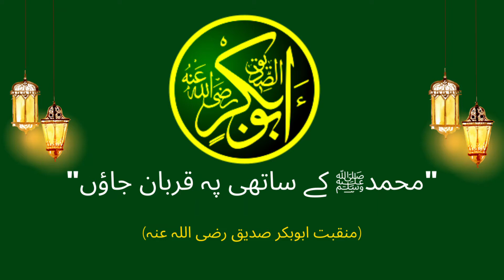منقبت ابوبکر صدیق رضی اللہ عنہ | Glory of Hazrat Abu Bakar Siddique (R.A) | First Caliph Of Islam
منقبت ابوبکر صدیق رضی اللہ عنہ
⁦✍️⁩ مصعب شاہین( میانوالی)

محمدﷺ کے ساتھی پہ قربان جاؤں
میں تیمی قریشی پہ قربان جاؤں

حسب اور نسب جس نے بےعیب پایا
وہ جس نے محمدﷺ پہ سب کچھ لٹایا
وہ جو زخم کھا کر سدا مسکرایا
میں ایسے صحابی پہ قربان جاؤں

وہ لب کھولے تو مسکرائے صداقت
وہ جب سر اٹھائے تو جھک جائے رفعت
سلام اس کو کرتی ہے ہر ایک عظمت
میں اس عالی ہستی پہ قربان جاؤں

یہ کہتے ہیں اب تک کے سارے وثائق
ہے بعد از پیمبر وہی سب سے فائق
غلاموں کو آزاد کرنے کا شائق
میں اس کی نوابی پہ قربان جاؤں

جو چھپ چھپ کے کرتا تھا بوڑھی کی خدمت
جو چھوٹوں بڑوں، سب کو دیتا تھا عزت
ہے قربان اس پر جہاں بھر کی الفت
میں اس سُچے موتی پہ قربان جاؤں